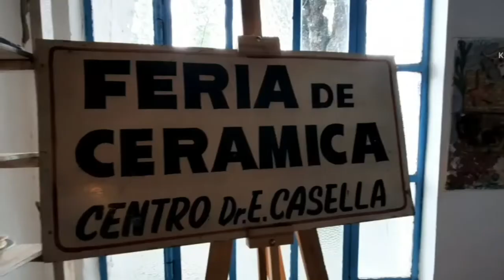Homenaje a Veteranos de Malvinas en el Centro Cultural Casella